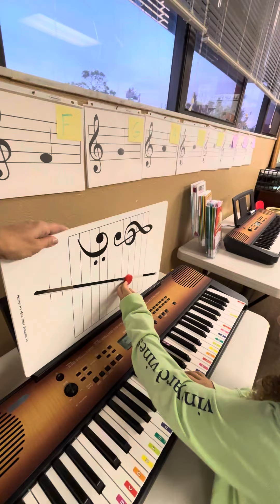Treble Clef? Bass Clef? How do we find it on the piano